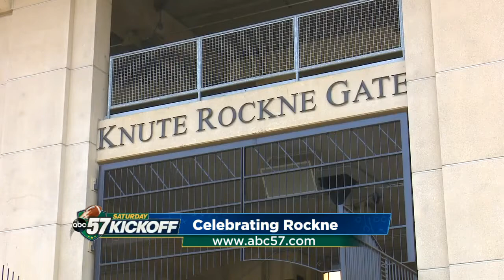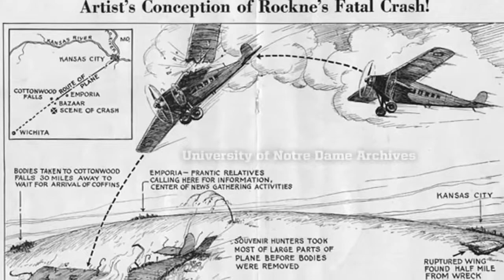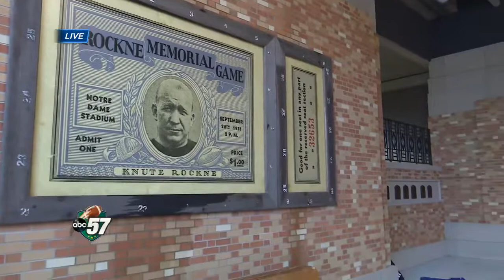Knute Rockne Family Legacy